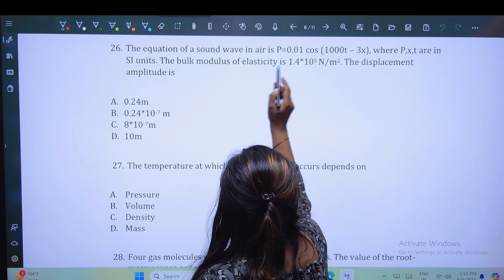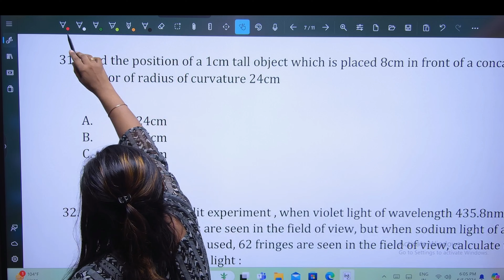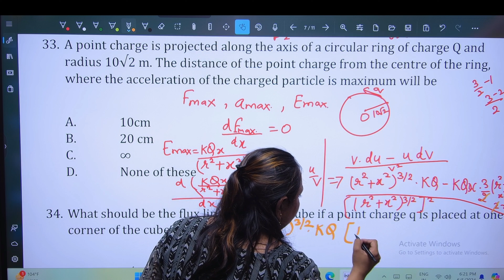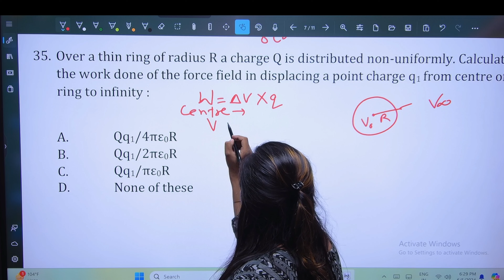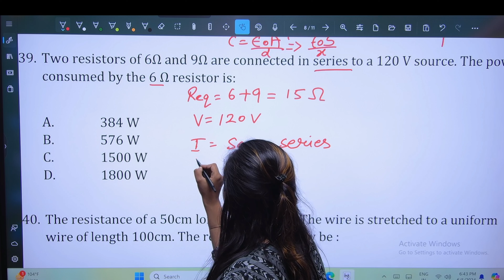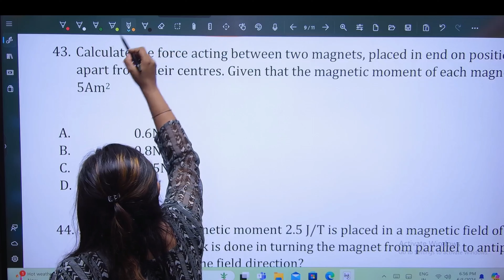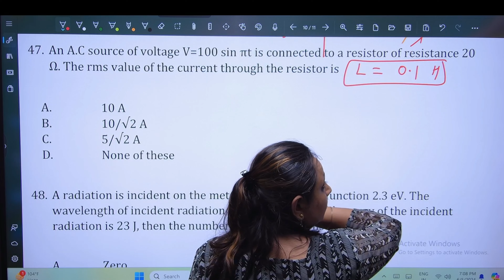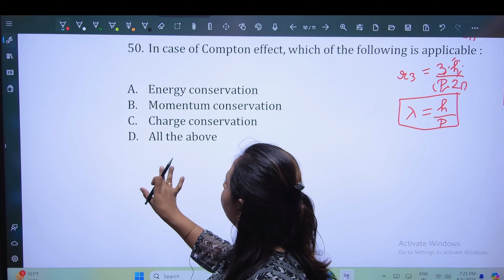IMUCET 2024 PREP || Physics Sample Paper 2024 Part 2